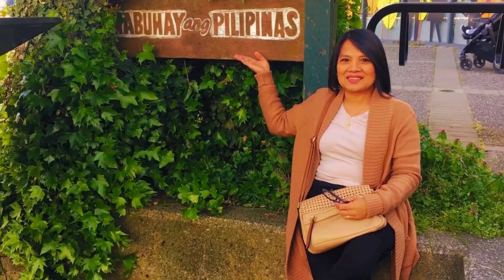KARE-KARE/ SIMPLE RECIPE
Simpleng recipe lang ng kare-kare and It’s my own version 😊 I did not use measurement.